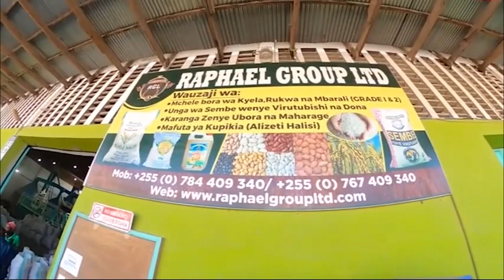ALICHOKISEMA RC MTAKAA KUHUSU CHANJO YA KORONA